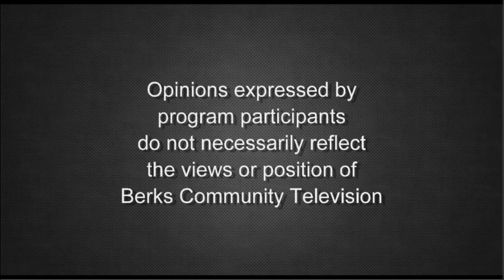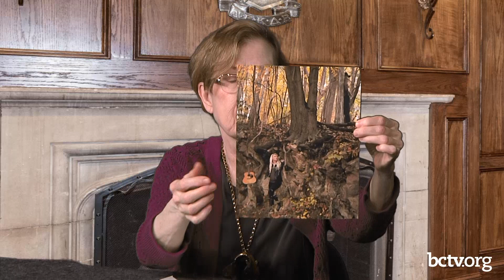Author John Kissinger | Pub Date with an Author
Susan Pena interviews author John Kissinger about his novels, Inclement Angel, and Angel Provocateur.